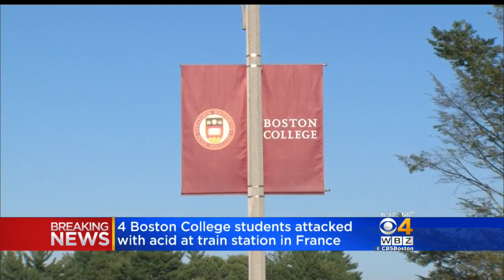Boston College Students Recovering After Acid Attack In Marseille, France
Police said the four students were sprayed in the face outside the Saint Charles train station in Marseille. WBZ-TV's Jim Smith reports.